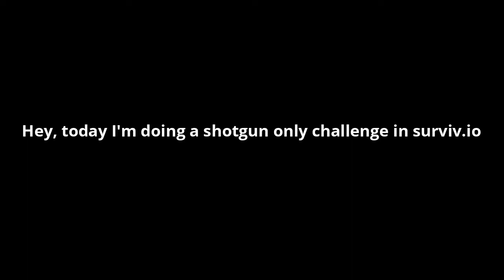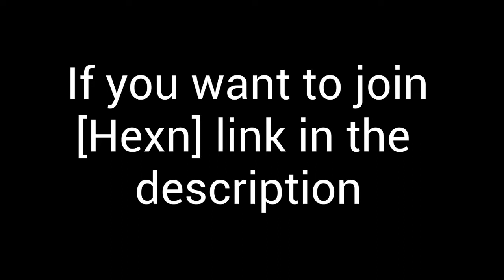Surviv.io Shotgun ONLY Challenge!!! With [Hexn] member.